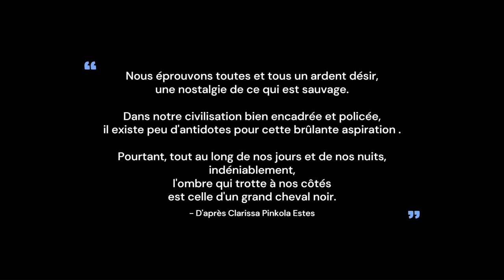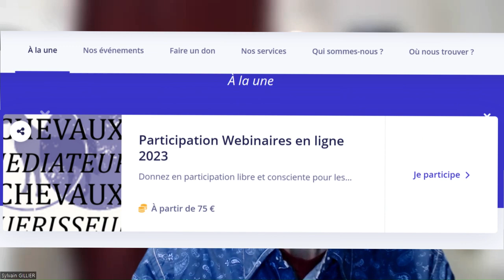Alexandra BERGMANS à Chevaux Guérisseurs, Chevaux Médiateurs du 11 au 15 DECEMBRE 2023.